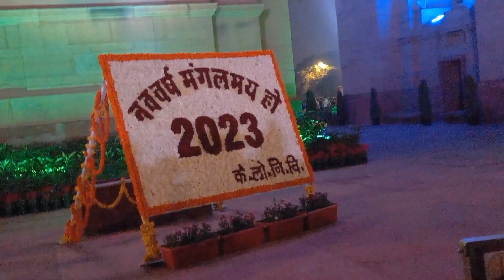First Day of 2023 | Halat hi khrab ho gai 😢 | vlog | Hiba naaz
our first day of 2023 dekhiye aap log bhi aur hmari Halat hui khrab dekhiye poora vlog

I hope aap logo ko video psnd aai hogi
- Bell icon bhi zaroor press kre (jisse aapko meri latest video ki notification sabse phle aapke paas aay)

"LOVE YOU.